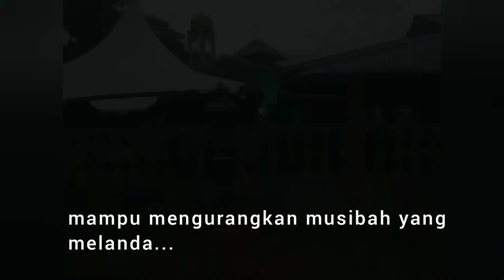Misi Bantuan Banjir Fakulti Pengajian Peradaban Islam FPPI KUIS ke Pahang